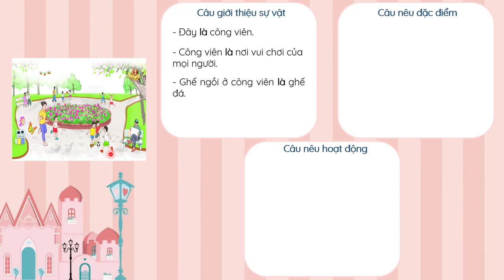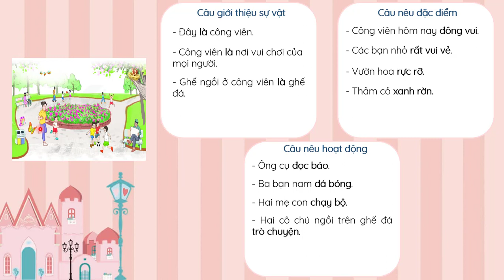Ôn tập và đánh giá cuối học kì II (Tiết 3, 4) - Phần 2 - Tiếng Việt 2 - Kết nối tri thức... [OLM.VN]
Bài giảng giúp học sinh:
- Củng cố vốn từ ngữ chỉ sự vật, đặc điểm, hoạt động quen thuộc.
- Sử dụng các từ ngữ để đặt câu giới thiệu, câu nêu đặc điểm, câu nêu hoạt động.